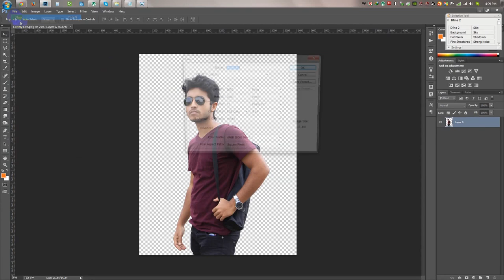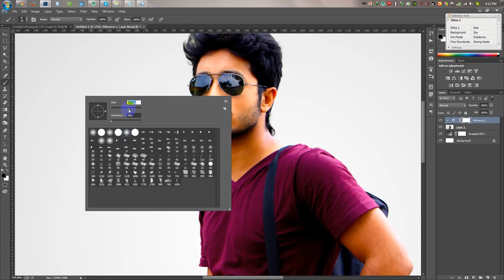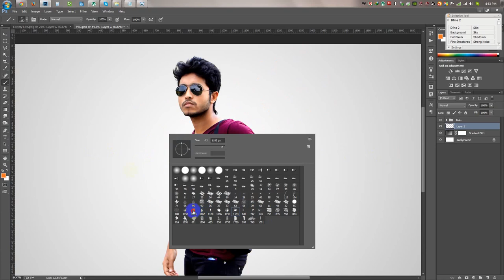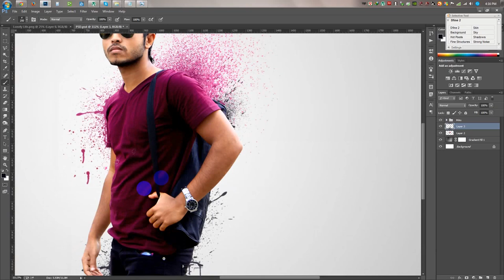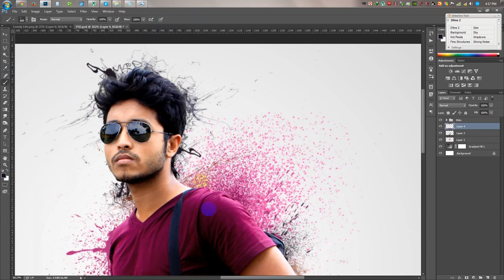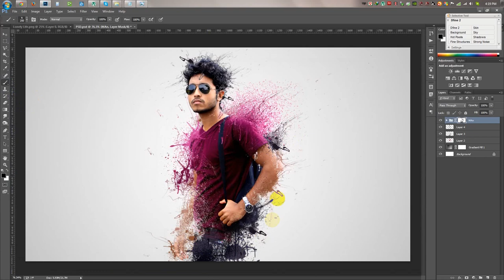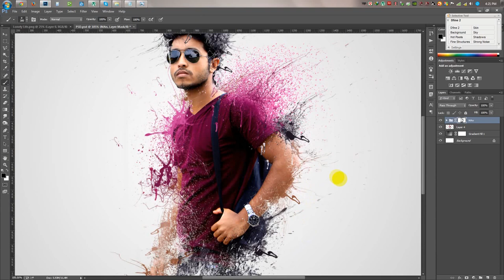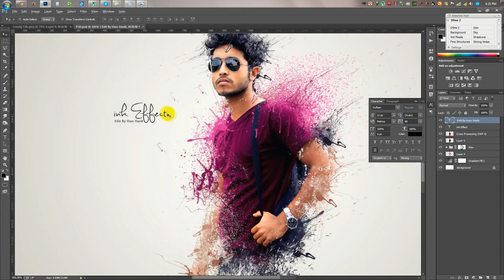Photoshop tutorials | Splatter / Dispersion photo manipulation Tutorial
⭐ FREE Logos, Graphics, Illustrations & Print